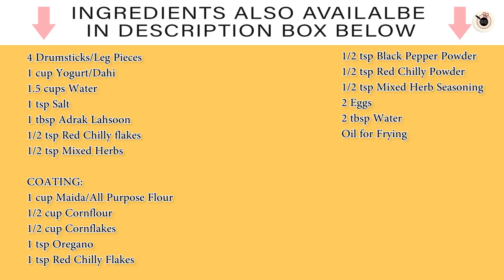कम मेहनत से तैयार करें KFC जैसा क्रिस्पी फ्राइड चिकन घर पर | Easy KFC Fried Chicken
घर पर बनाये आसानी से KFC जैसा फ्राइड चिकन | Crispy Fried Chicken Recipe | KFC Style Fried Chicken
Learn how to make juicy and crispy KFC style fried chicken recipe at home. This is a must watch video for all non vegetarians. Tag a friend who is a KFC chicken lover.

INGREDIENTS:
4 Drumsticks/leg pieces
1 cup yogurt/dahi
1.5 cups water
1 tsp salt
1 tbsp adrak lahsoon
1/2 tsp red chilly flakes
1/2 tsp mixed herbs
COATING:
1 cup maida/all purpose flour
1/2 cup cornflour
1/2 cup cornflakes
1 tsp oregano
1 tsp red chilly flakes
1/2 tsp black pepper powder
1/2 tsp red chilly powder
1/2 tsp mixed herb seasoning
2 eggs
2 tbsp water

KFC SPICES MIX :
2/3 tbsp salt
1/2 tbsp thyme
1/2 tbsp basil
1/3 tbsp oregano
1 tbsp celery salt
1 tbsp black pepper
1 tbsp dried mustard
4 tbsp paprika
2 tbsp garlic salt
1 tbsp ground ginger
3 tbsp white pepper

▬▬▬ Your Queries ▬▬▬